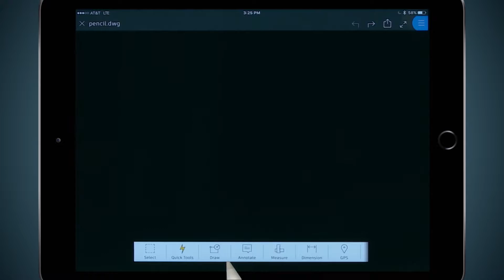AutoCAD Mobile App | How To: Using an Pad Pro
Special features for the Apple Stylus in the AutoCAD mobile app.

AutoCAD® mobile app is a 2D drawing and drafting tool that lets you view, create, edit, and share AutoCAD drawings on mobile devices—anytime, anywhere.